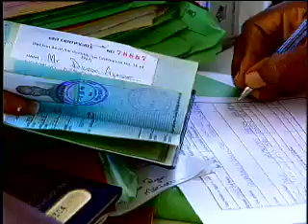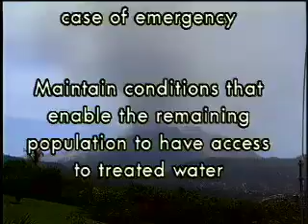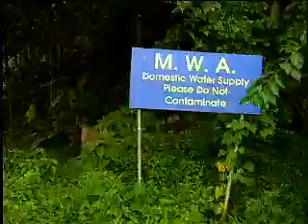July 1995 - Montserrat's Soufriere Hills volcano eruption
In July 1995, Montserrat's Soufriere Hills volcano, dormant throughout recorded history, rumbled to life and began an eruption which eventually buried the island's capital, Plymouth, in more than 12 metres (39 ft) of mud, destroyed its airport and docking facilities, and rendered the southern half of the island uninhabitable. Following the destruction of Plymouth, more than half of the population left the island due to the economic disruption and lack of housing.  However, this ash venting does occasionally extend into the populated areas of the northern and western parts of the island.